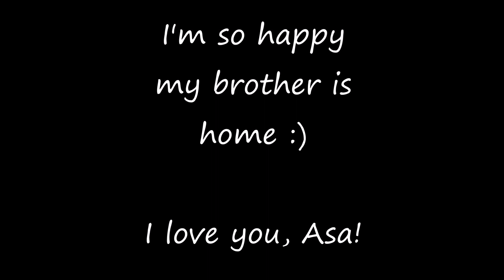Asa Is Home!